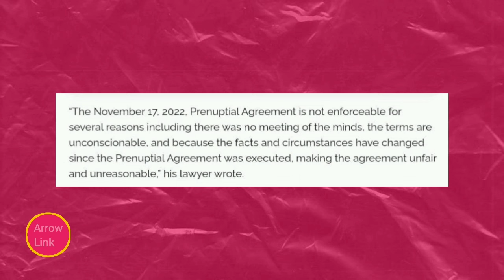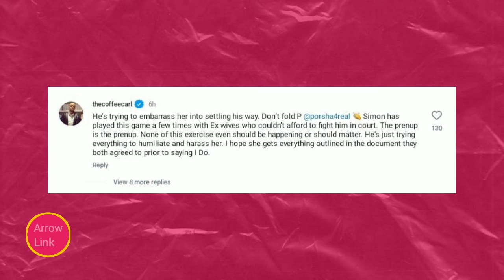PORSHA AND SIMON'S WAR HAS WORSENED| RHOA LATEST NEWS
PORSHA EXPOSED BY SIMON FOR CHEATING ON HIM WITH FUTURE |  MESSY RELATIONSHIP | RHOA